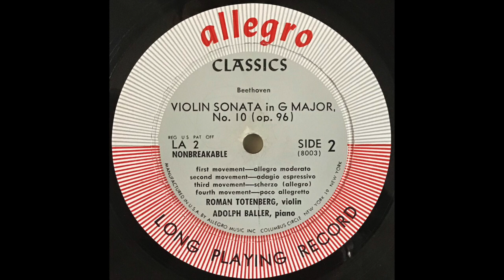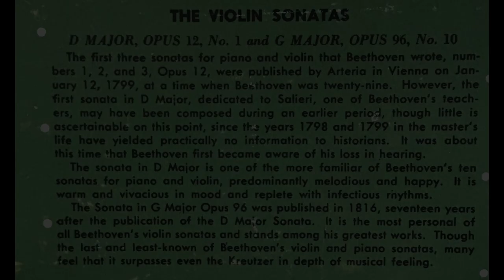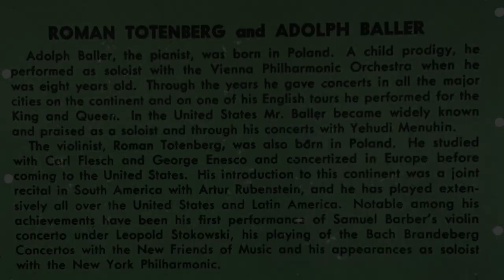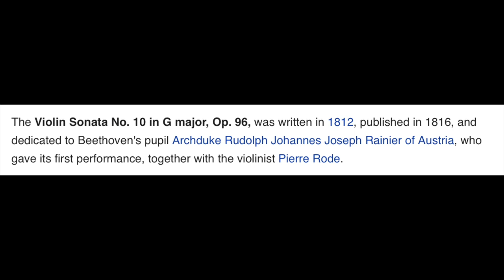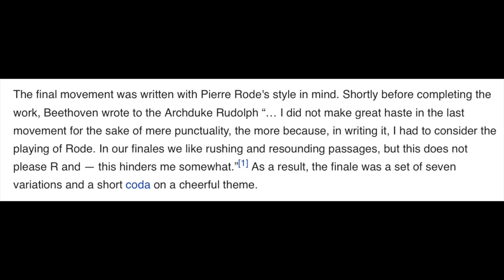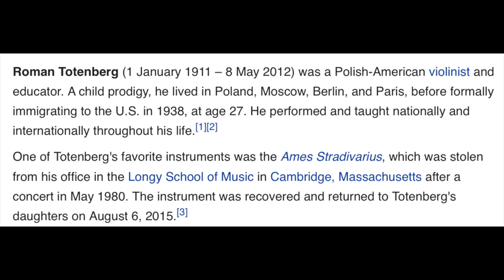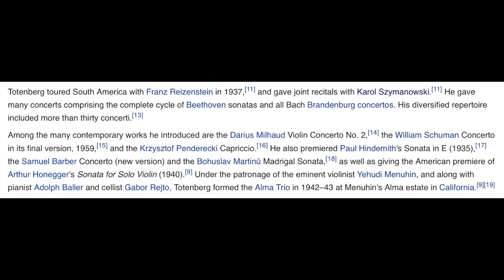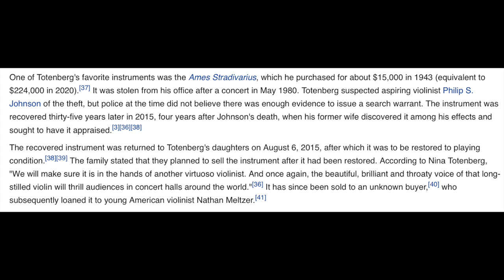Roman Totenberg and Adolph Baller play Beethoven Sonata no.10 in G+, op.96 (from vinyl)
Ludwig von Beethoven: Sonata no.10 in G+ for violin and piano, op.96
1. 0:10 - Allegro moderato
2. 7:34 - Adagio espressivo
3. 13:52 - Scherzo: Allegro
4. 15:49 - Poco allegretto

Roman Totenberg - Violin
Adolph Baller - Piano

This vinyl recoding is long out of print and is otherwise unavailable to interested listeners. My sole purpose for posting this video is to share the incredible artistry of these musicians.